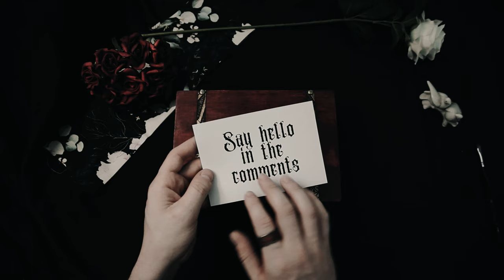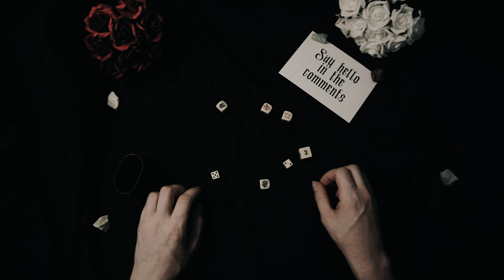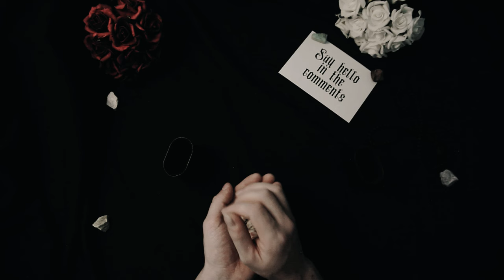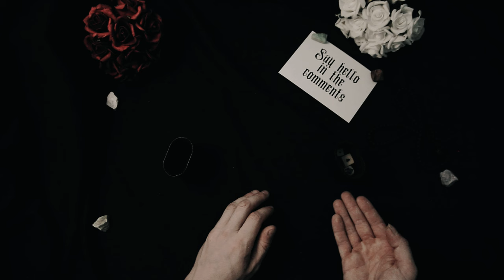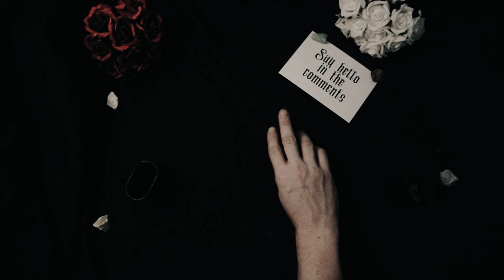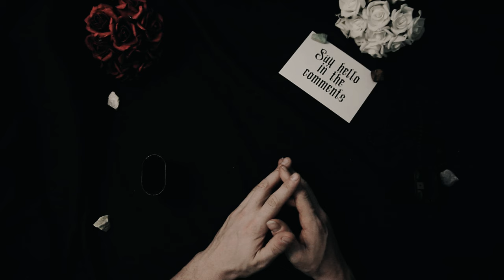The Life of Martin Luther | Full Biography | Relaxing ASMR History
Step into the turbulent world of the Protestant Reformation as we unravel the life and legacy of Martin Luther, a pivotal figure whose actions reshaped the course of Western Christianity. Join us on a captivating journey through Luther's life, from his humble beginnings as a monk to his bold stand against the Roman Catholic Church.

🏰 Explore the backdrop of 16th-century Europe, a time of religious fervor and political upheaval, as we delve into the social, cultural, and theological factors that led to Luther's historic challenge to the Catholic Church's authority.

⛪️ Follow Luther's journey of spiritual awakening as he grapples with questions of faith, sin, and salvation, ultimately finding solace in the doctrine of justification by faith alone. Witness the momentous event of Luther's posting of the 95 Theses on the door of the Castle Church in Wittenberg, sparking a firestorm of debate and dissent across Europe.

✝️ Experience the drama of Luther's confrontation with the powerful institutions of his day, including his iconic defense at the Diet of Worms, where he famously declared, "Here I stand, I can do no other, so help me God."

📜 Journey with us as we trace the spread of Luther's ideas through his writings, sermons, and the invention of the printing press, which enabled the rapid dissemination of his message to the masses. Explore the formation of the Lutheran Church and its lasting impact on Christianity worldwide.

🌟 Join us on this immersive exploration of Martin Luther's life and times, where the echoes of his bold actions continue to resonate in the hearts and minds of believers today.